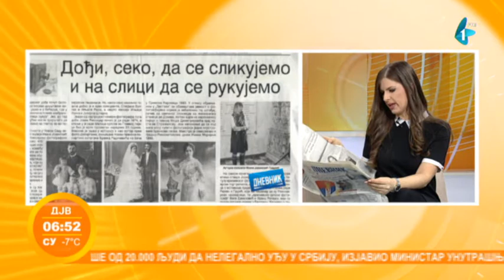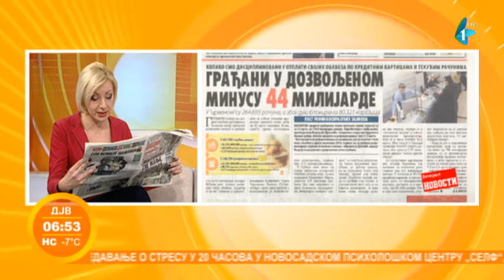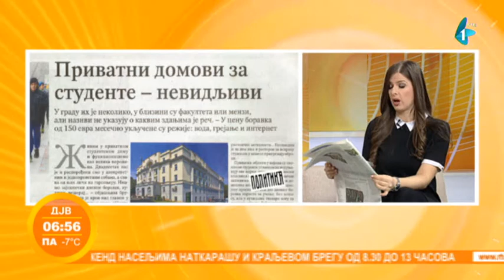Prelistavanje štampe | Jutarnji program | 30.01.2017.